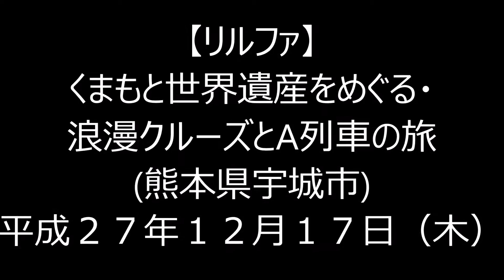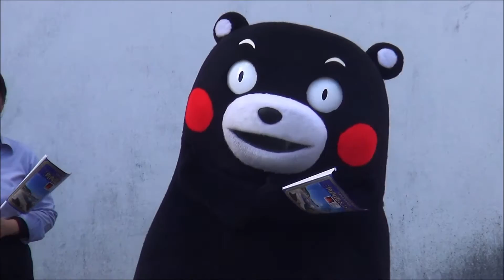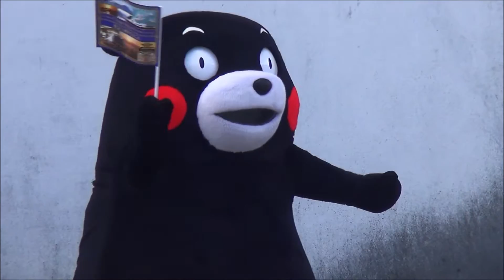H27(2015)12/17(木)⑦リルファのリリー【りい散歩】くまもと世界遺産をめぐる・浪漫クルーズとA列車の旅(熊本県宇城市)!!くまモン、バスをお見送り